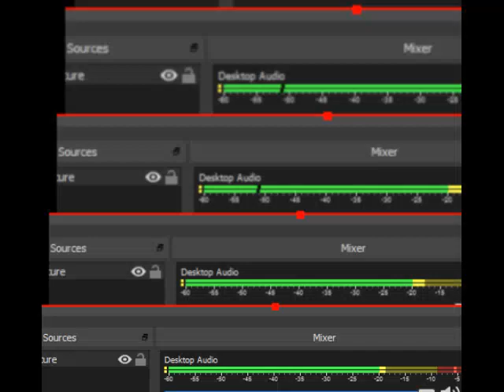Pokemon Green Red Prototype Type Farfetch'd Flying Bird